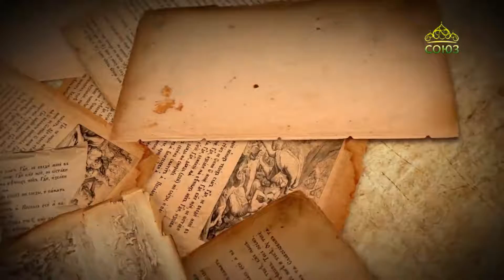Читаем Ветхий Завет. Первая книга Ездры. «Смысл Закона и Поста. Преступление переселенцев»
Первая книга Ездры. Глава 7, 8, 9